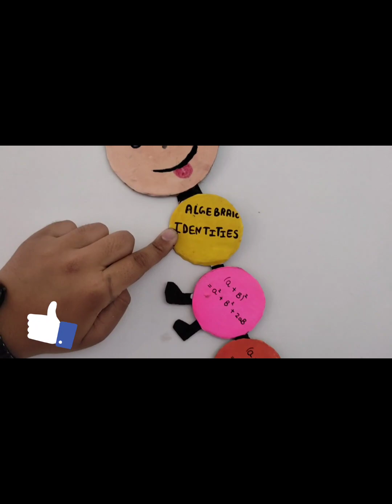Algebraic Identities | Model on Algebraic Identities| Caterpillar Calendar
waves of mathematics
wavesofmathematics